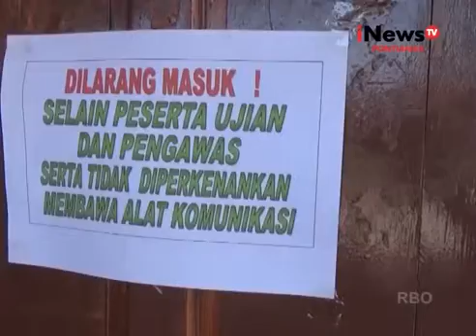Ujian Akhir Nasional SMP Harus Lebih Baik - iNews Kalbar 10/05/2016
Lokasi : Pontianak, 9 Mei 2016
Tanggal Tayang : 10/05/2016
iNews TV Pontianak Channel 45 UHF

Inspiring & Informative